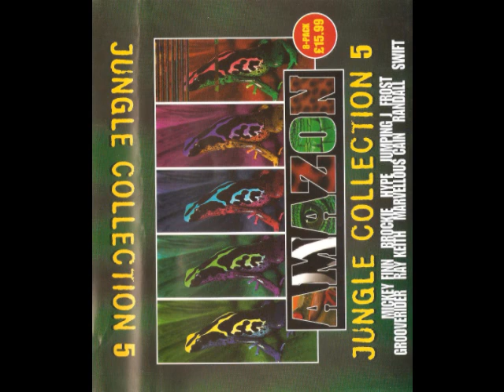mickey finn amazon jungle collection 5 part 2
great mickey finn set with fearless bassman flux recorded at one nation 1996

Easy D - Gimme Gimme
Shy FX - Call Wait
Yazz - Abandon Me